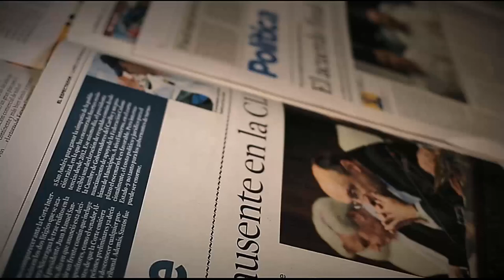Alimentación Saludable en Jóvenes [Parihueliando con vos] Telemedellín